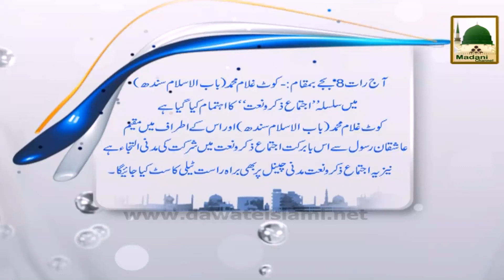Promo - Ijtima Zikar-o-Naat Kot Gulam Muhammad - Tonight Sun 23 Nov 2014